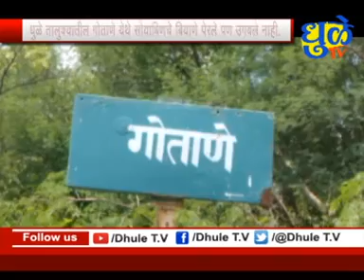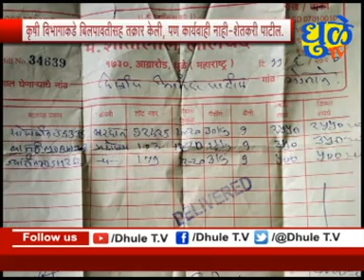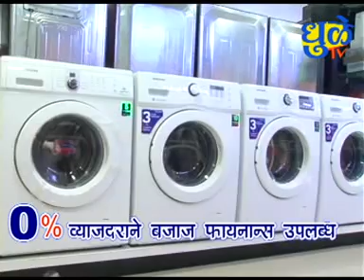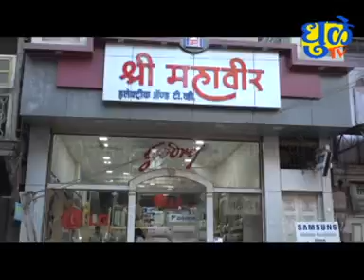Dhule Tv News Bulletin 3 July 2020